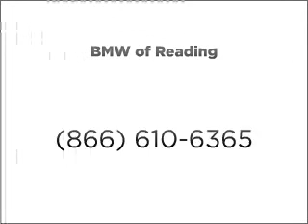2005 Volkswagen Touareg - Reading PA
Year: 2005
Make: Volkswagen
Model: Touareg
Trim: V6
Engine: 3.2 liter 6 cylinder 24 valve
Transmission: 6-Speed Automatic
Color: Silver
Mileage: 52962
Address:
1015 Lancaster Ave